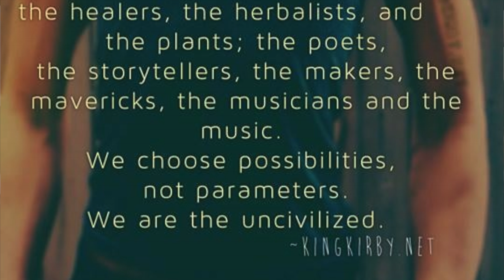At Last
This video is capture of Christi Roberts singing "At Last"